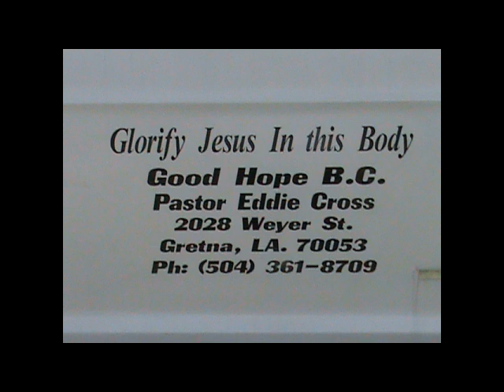GHBC 10 31 21 Minister Arthur Kelly II 11am GOD Still Sits on The Throne Isaiah 6 vv1 8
Topic: GOD Still Sits on The Throne
Preacher: Minister Arthur Kelly II
Scripture Isaiah 6 verses 1 to 8
Soloist Bro EJ Banks
Pastor Eddie Cross III
Sunday October 31 2021
11am Worship Service
Thanks to all GHBC visitors & family in attendance
Please come again & fellowship
Isaiah 6 verse 3
And one cried unto another, and said,
Holy, holy, holy, is The LORD of hosts:
the whole earth is full of His glory.
GHBC Sunday Services:
9am Sunday School
11am Worship Service
Communion Service 2nd Sunday @5pm

Thanks to all who rendered services
Your labor is not in vain in The LORD

May The LORD rest rule and abide until we meet again
Amen